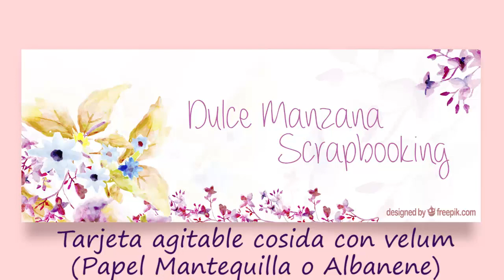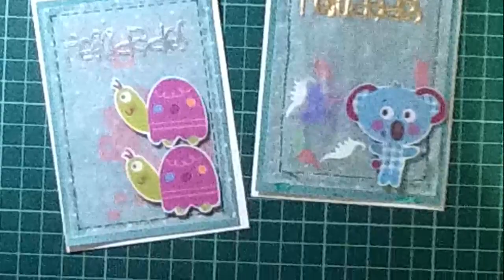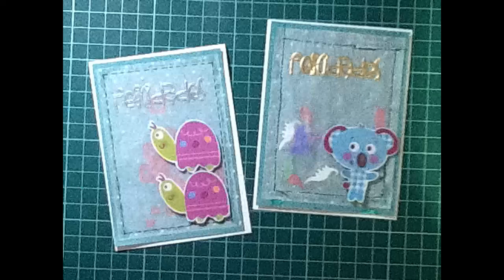Tarjeta scrapbook agitable y cosida con Velum / papel mantequilla / albanene Fácil DIY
↓↓↓Abrir para ver más↓↓↓

Hola a tod@s! Hoy les traigo un tutorial de tarjeta agitable o shaker card hermosa, muy facil y con material facil de encontrar, incluye estampado con polvos de embossing, papel mantequilla que es muy económico y confetti!, puede servir para cumpleaños, baby shower o invitación, ojalá les guste y no se olviden de comentar!.

reemplazar materiales y herramientas:
Otras ugerencias:
Donde compro material: